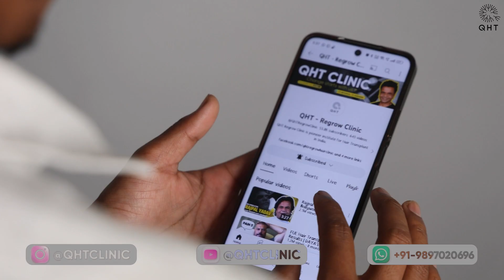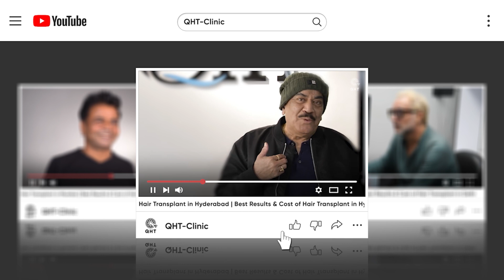Hair Transplant in Nadia | Best Results & Cost of Hair Transplant in Nadia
QHT is now another name of trust & guaranteed satisfaction when it comes to hair transplant in Nadia. Our expert team surgeons & clinical staff have done more than 15 thousands successful surgeries. We are well equipped with ultra-modern instruments & amenities to deliver extra-ordinary results. QHT is one of the premier Hair Transplant clinic in India, having world class infrastructure and changing life's of many patients.

If you are looking for best hair transplant in Nadia we will be happy to serve you.